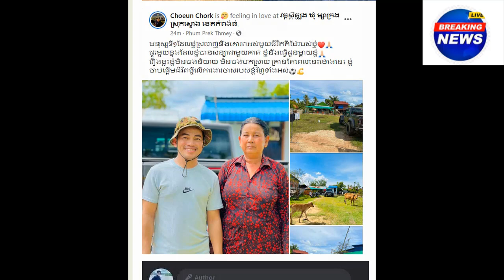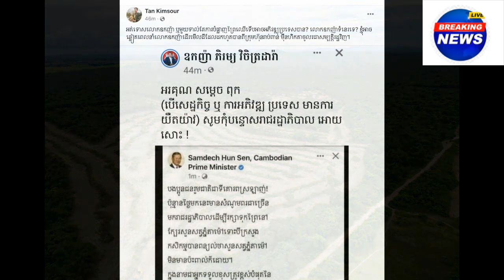Ms.Hun sinath post a meaning to Mr.Admin Jing Jork after promise build a new home for her mother